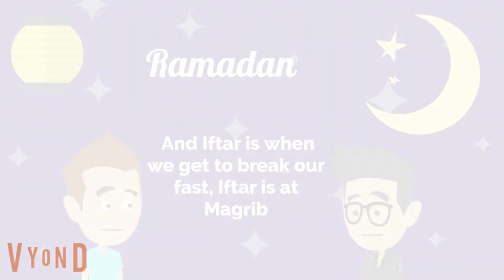Darn David learns about Ramadan - Learning the month of Ramadan - Darn David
Darn David is invited to Iftar at Adam's house today, but Darn David doesn't know about Ramadan. Can Adam tell Darn David all about Ramadan?, Watch and find out.